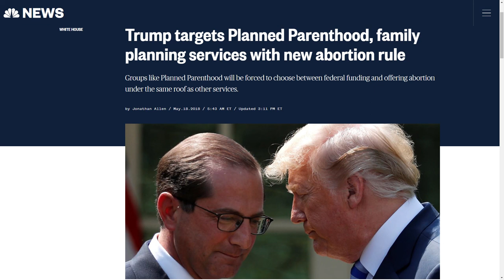Alas, more misogyny from Trump